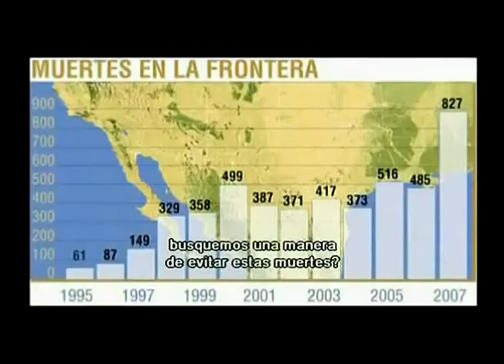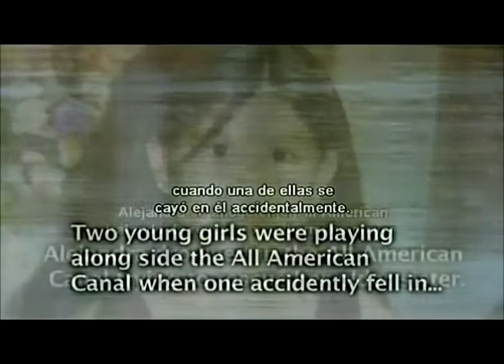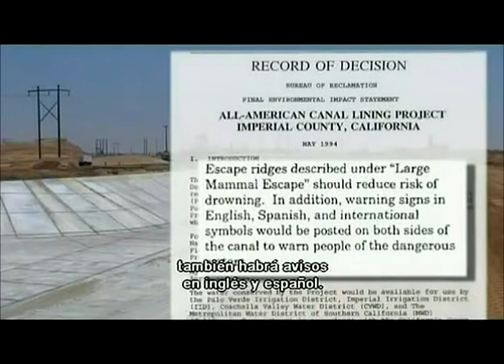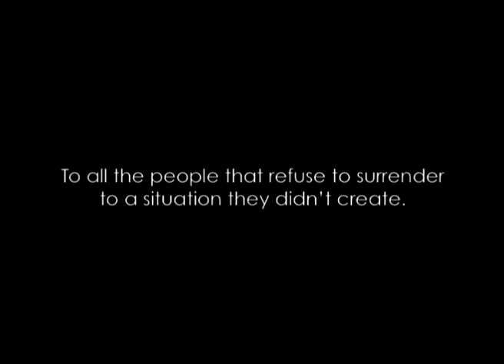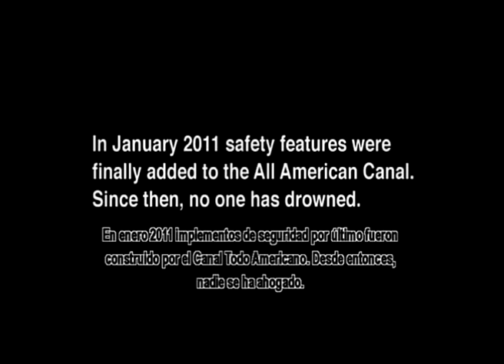3 of 3 The Other Side of the 800 Mile Wall